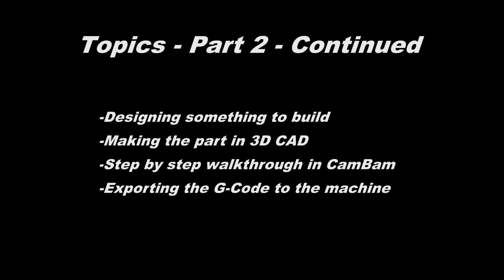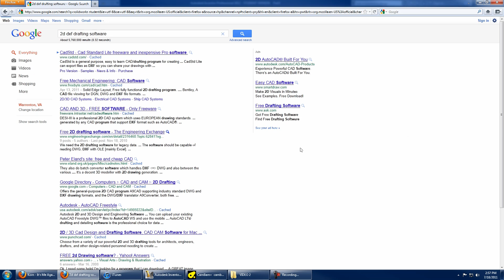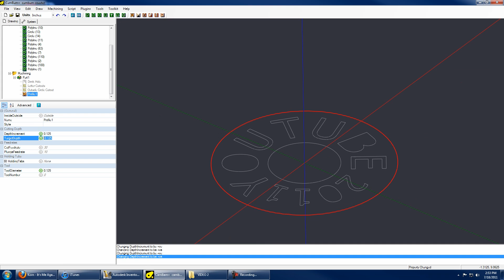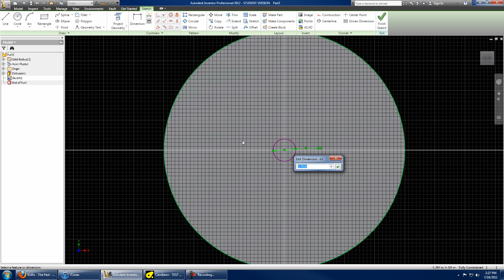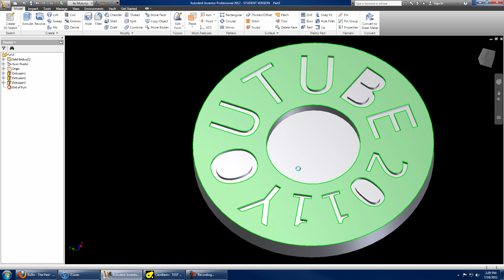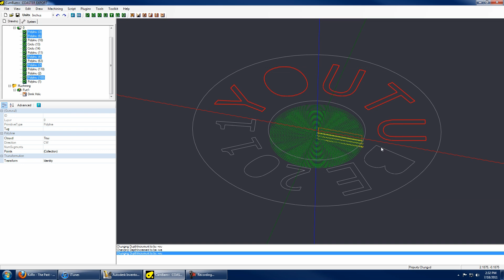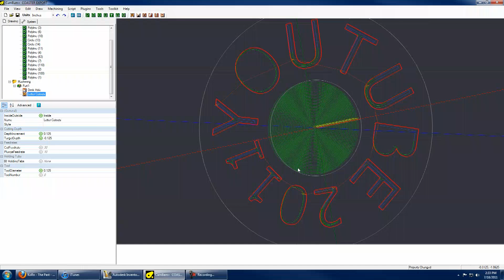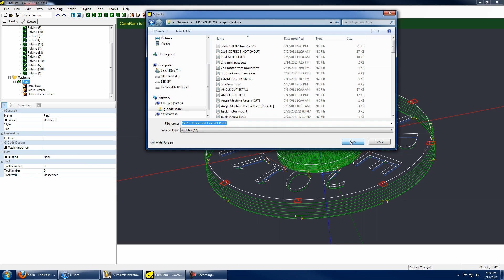DIY CNC Cutting Tutorial Video #2 - Probotix Fireball V90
This is the first second video in a small series I am making to show how easy CNC cutting is. This video will give you the basic idea and premise behind taking you idea or design and turning into something the machine can understand. I show the entire modelling process in Inventor although most will use other CAD systems it is similar. Then I show the CAM program CamBam taking the dxf export from Inventor and with a few clicks and keystrokes turning it into G-Code.

I have Inventor as my CAD system but unfortunately most people cannot buy this do to its extreme cost $2000 +. I have a student version which was free but unless you are a high school or college student you cannot get a student version. Same goes with Solidworks and most big software packages. There are tons of much cheaper packages out there so google around and find one that you like and has good support. Just make sure that you can export 2D dxf's of faces (ask on forums) or if you can export 3D .stl files for when you get more in depth.

CamBam can be downloaded online for free (older version) or it can be downloaded with a 40 use unrestricted trial for free. Once the trial runs out you have to pay $150 for it. In my opinion that $150 is a fantastic investment as CamBam is an incredibly diverse program at a great price.

Feel free to message me any questions.

First attempt at HD too. please tell me if the HD video is any good!